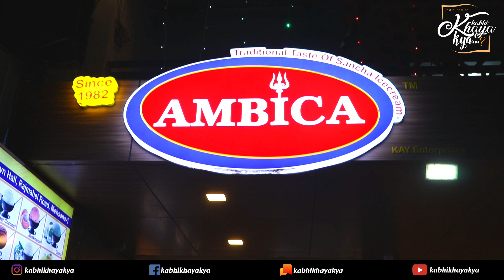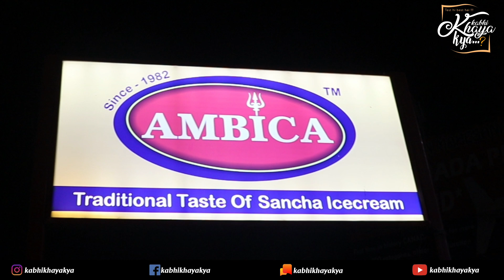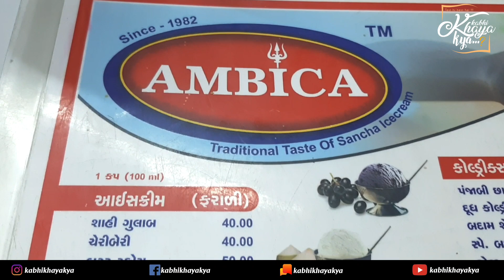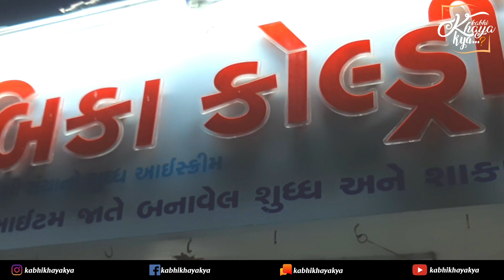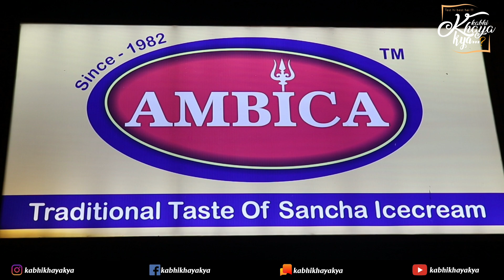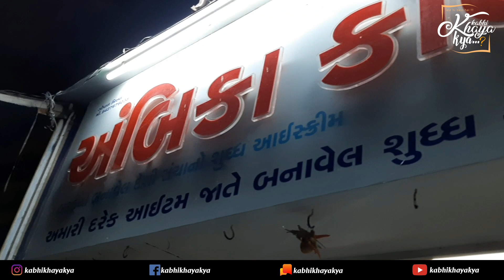તુલસી અને જામફળ ની આઈસ્ક્રીમ/ ambika ice cream mehsana/ kabhi khaya kya?/ Rony modi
😊બ્રાન્ચ ૧😊
સરનામું:- અંબિકા આઇસ્ક્રીમ, ખોડિયાર રેસ્ટોરન્ટ ની બાજુ માં, મોઢેરા હાઇવે, મહેસાણા
સમય:- (9:00 am to 12:30pm)
પ્રાઈઝ:- ₹40 to ₹150+

😊બ્રાન્ચ ૨😊
સરનામું:- અંબિકા આઇસ્ક્રીમ, ગાંધી શોપિંગ સેંટર નીચે ,ફુવારા મહેસાણા
સમય:- (9:00 am to 12:00pm)

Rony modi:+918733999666